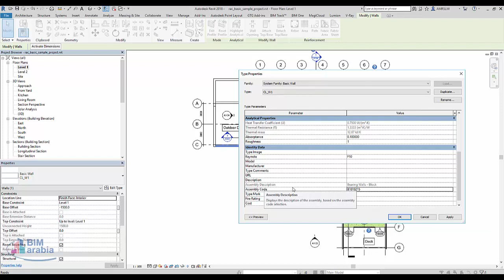Assigning Assembly Code Files